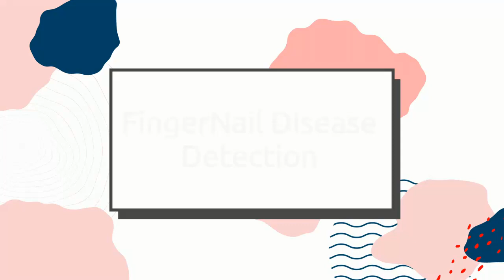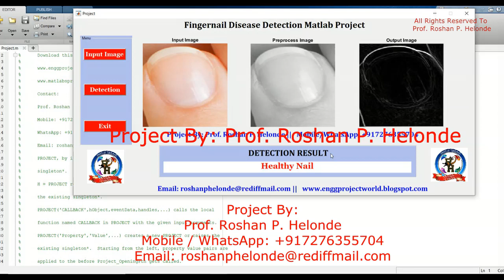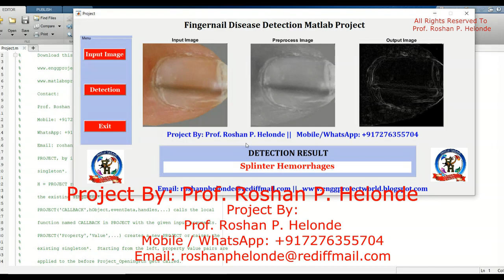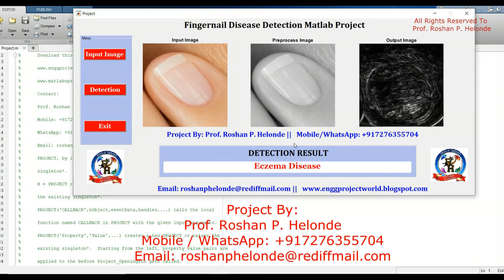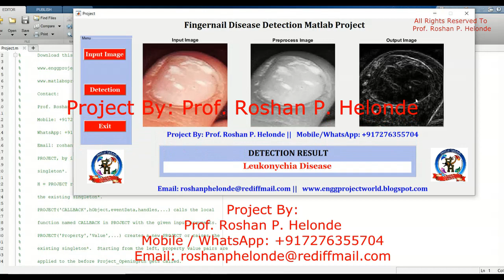Fingernail Disease Detection Using Deep Learning CNN | Image Processing Matlab Project Code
Fingernail Disease Detection Using Deep Learning Image Processing | CNN | Machine Learning Project Code
Prof. Roshan P. Helonde